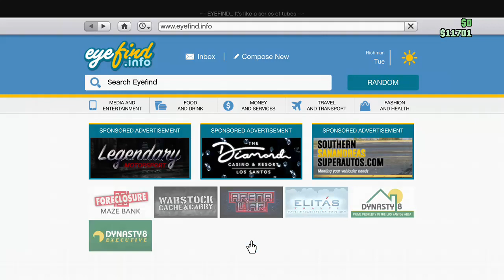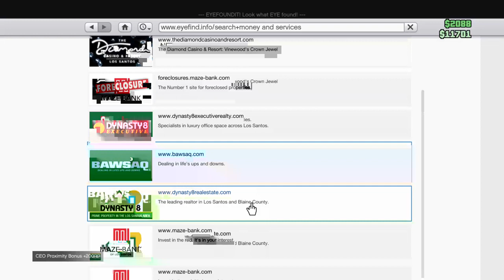RUNNING ABOUT| GTA Online w/ Kremlin and Ruinedbackseat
So my internet is horrible again but it'll be fine. Most of the episode is fine I think.

If you want to see me be dumb live you can do it here, I stream when I want.